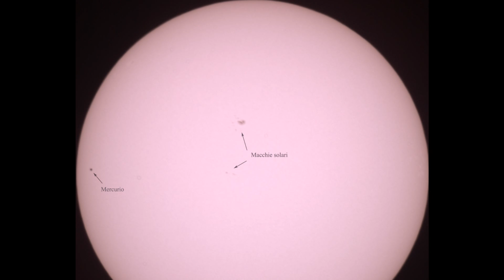Transito di Mercurio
Il 9 maggio alle 13,12 il pianeta Mercurio ha cominciato il suo transito davanti al Sole. Queste foto mostrano la prima parte del suo percorso. Successivamente le nuvole nel cielo di Roma hanno reso impossibile riprendere tutto il transito.